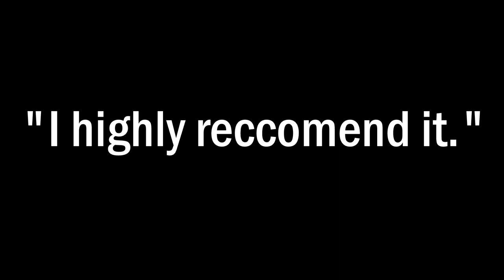youtube channel memberships...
YouTube channel memberships in a nutshell...